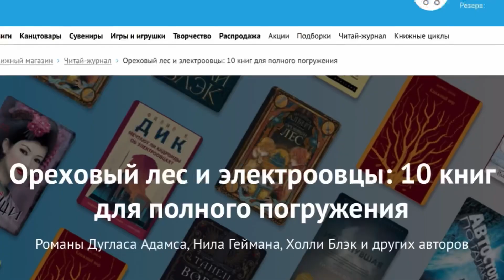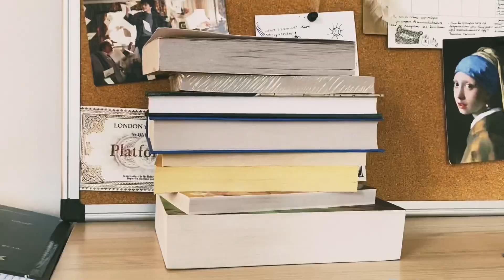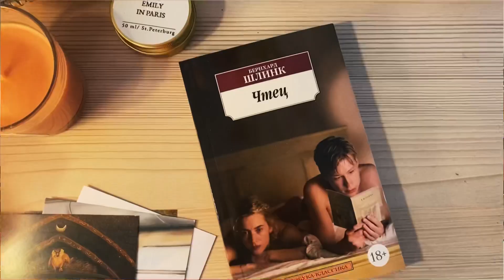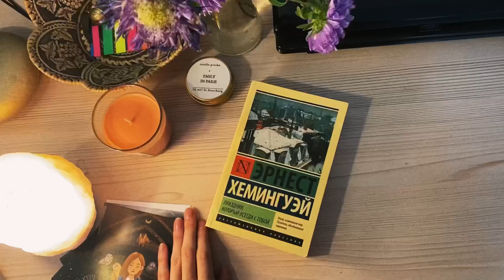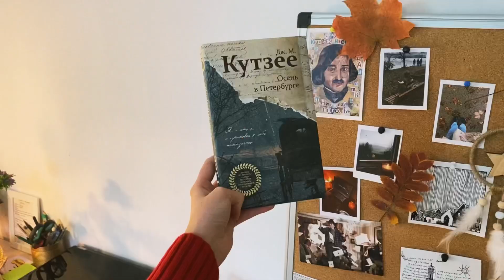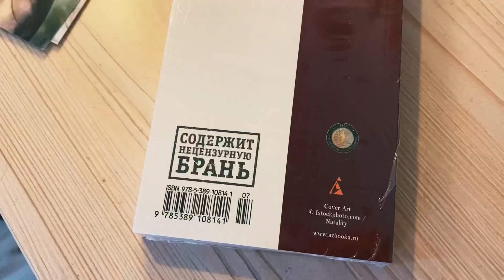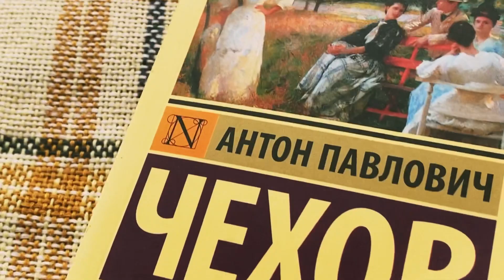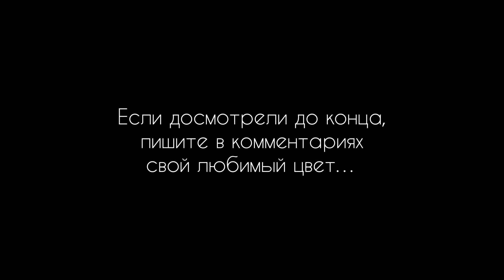НОВЫЕ КНИГИ//📚popcorn books, классика, Пелевин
8 новый книг.

❄️Читай-город:

Акция «Истории для холодных вечеров» со скидкой 20% на подборку художественной литературы Феникс до 21 октября
Выбирай и заказывай книги из подборки «Ореховый лес и электроовцы: 10 книг для полного погружения»